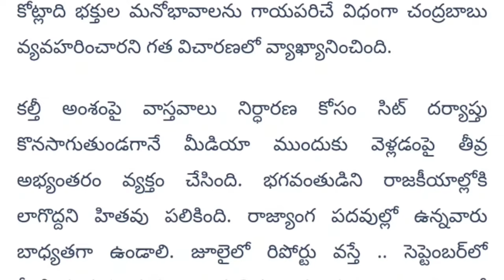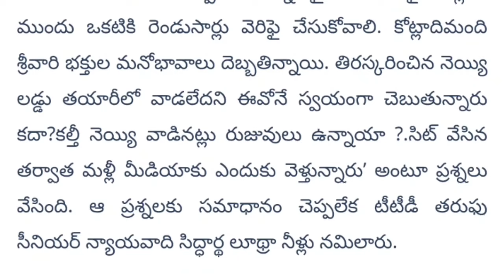ఇక పై లడ్డూ కల్తీ జరిగిందని ఎవరైనా మాట్లాడితే కఠిన చర్యలు తప్పవు : సుప్రీంకోర్ట్